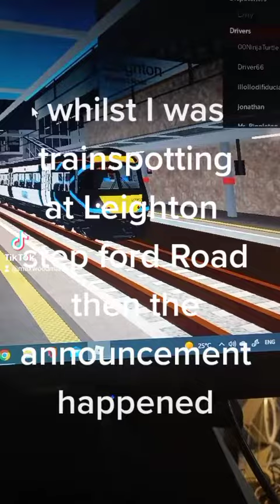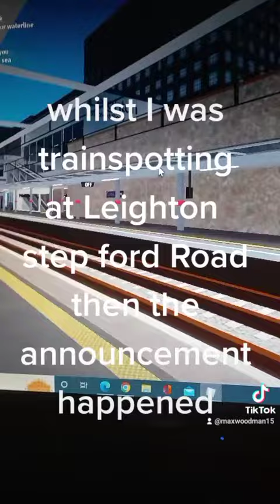15 August 2022